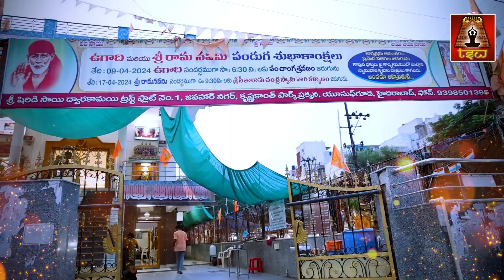సాయి బాబా ల‌క్ష్మీ భాయ్‌కి ఇచ్చిన 9 నాణేల ర‌హాస్యం | 9 Silver Coins Given By Sai Baba To Laxmibai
Watch► సాయి బాబా ల‌క్ష్మీ భాయ్‌కి ఇచ్చిన 9 నాణేల ర‌హాస్యం | 9 Silver Coins Given By Sai Baba To Laxmibai